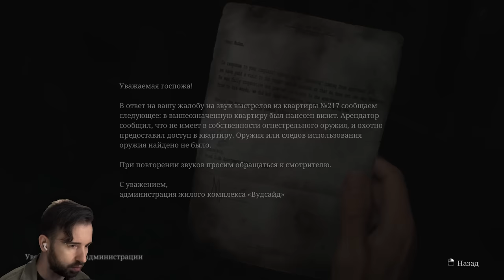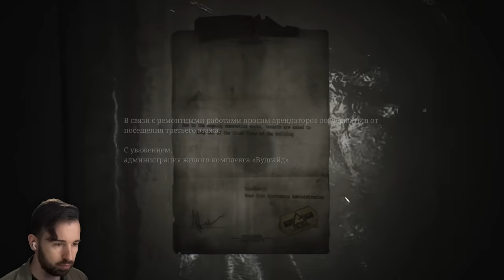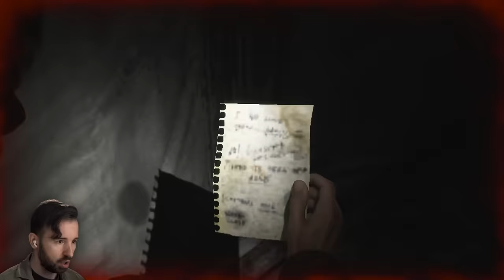ПИРАМИДОГОЛОВЫЙ СТАЛ СТРАШНЕЕ в Silent Hill 2 Remake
Играем в легендарную новую (старую) хоррор игру Silent Hill 2 Remake Серия 2 где я в роли Джеймса Сандерленда приезжаю в заброшенный город Сайлент Хилл, чтобы узнать ужасную правду. В этой серии я исследую жуткие апартаменты Woodside, где впервые столкнусь с пирамидоголовым монстром.